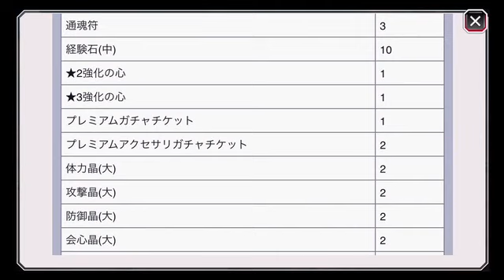BLEACH ブレソル実況 part581(女性死神協会 朽木邸事変)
限定クエスト「女性死神協会　朽木邸事変」です。